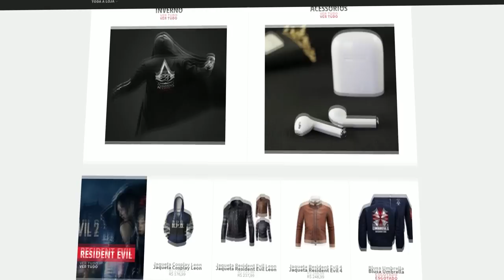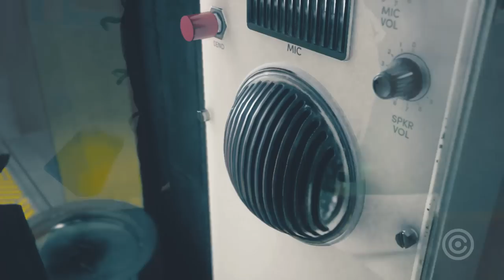a Streamer que foi BANIDA por MOSTRAR... ( ͡° ͜ʖ ͡°)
Entenda a história da Streamer que foi BANIDA por MOSTRAR AQUILO...

Gameplay de Fundo:
Control (2019)